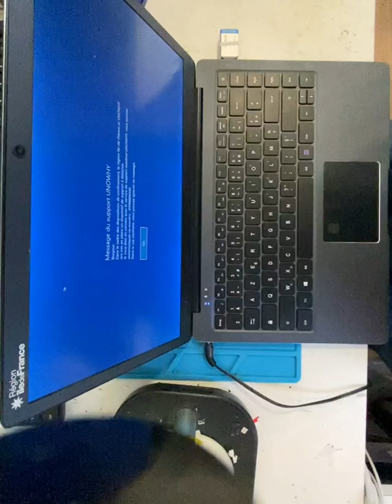Region Ile-de-France Le pc Du Lycee Reinstall Unowhy Y13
Welcome to phone clinic
This's channel of SMART PHONE AND TABLET IPAD IPHONE. I enjoy sharing knowledge, tips and tricks on smart phones and other smart device. I look forward to learning a lot from you.
- How to transfer data phone number,photo video  , etc
- How to change lcd
- How to change charging port
- How to change clean charging port
-How to change clean Earphone
-How to change front  camera
-How to change main camera
-How to change battery

Bienvenue à la clinique téléphonique
C'est la chaîne de SMART PHONE ET TABLETTE IPAD IPHONE. J'aime partager des connaissances, des trucs et astuces sur les téléphones intelligents et autres appareils intelligents. J'ai hâte d'apprendre beaucoup de vous.
- Comment contourner, supprimer le compte google pour tous les smartphones.
- Comment mettre à niveau, rétrograder le firmware
- Comment flasher le firmware pour les appareils MTK, SPD
- Comment télécharger le firmware, la rom de stock, la rom de cuisine
- Comment transférer un numéro de téléphone de données, une vidéo photo, etc.
- Comment changer l'écran LCD
- Comment changer le port de charge
- Comment changer le port de charge propre
-Comment changer l'écouteur propre
-Comment changer la caméra frontale
-Comment changer la caméra principale
-Comment changer la batterie iphone,samsung,huawei,oppo,one plus,wiko,sony;